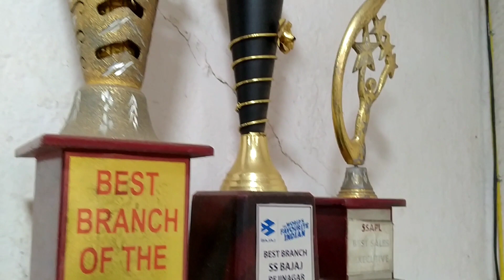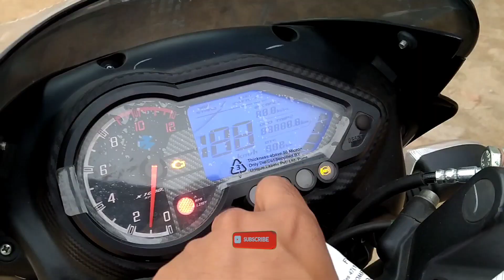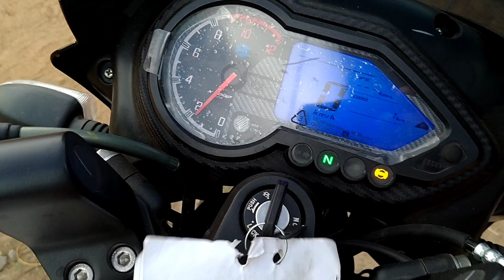New Bajaj Pulsar 180 BS6 2021 New Moon White Colour || Fully Details & Review Video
Bike Booking karne k liye .
(((((( S.S. BAJAJ ))))))

Address : Rejinagar, NH-34, Murshidabad, West Bengal
Pin No :--- 742189
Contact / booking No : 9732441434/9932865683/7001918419